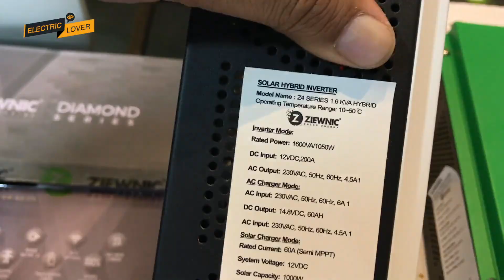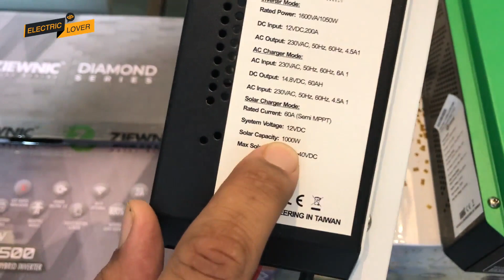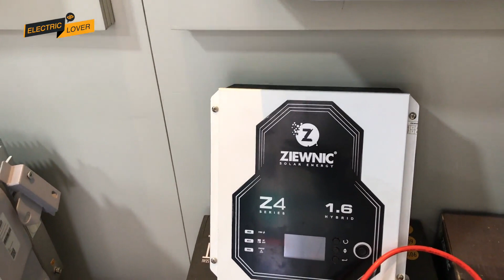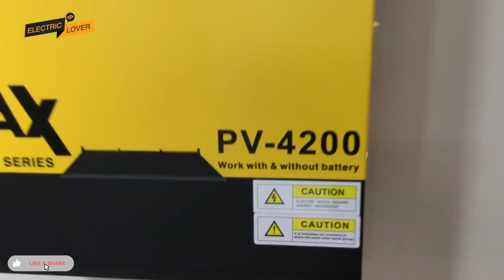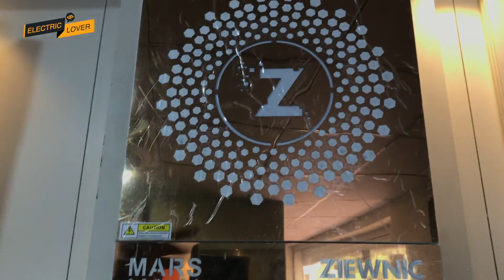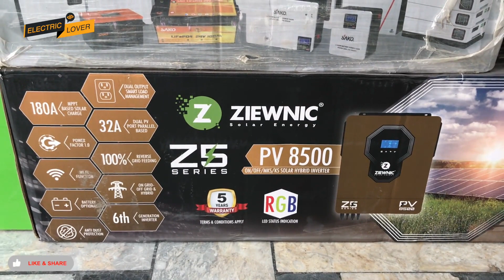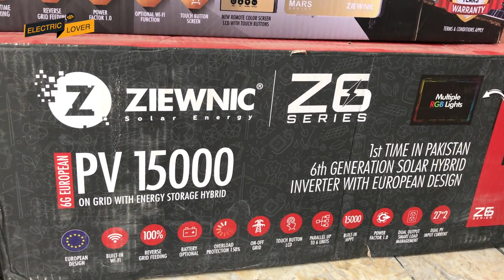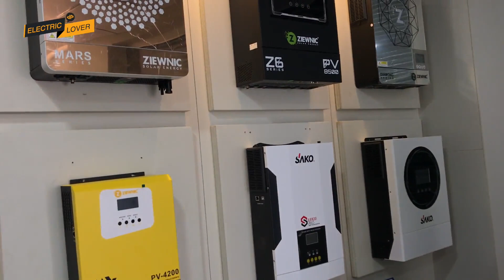solar panel price in pakistan 2023 | solar inverter price in pakistan | solar price todey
solar panel price in pakistan 2023 | solar inverter price in pakistan

topic cover

solar panel dealers
solar price
solar panel wholesale price
solar rate in karachi
solar latest price
latest solar price in karachi
solar panel retail price
solar panel sasta ho gaya
jinko solar price today
jinko solar latest price
solar panels latest price
solar panels today price in karachi
solar panel price in pakistan 2023
today latest solar price in pakistan
solar system
today solar price
solar panels update
solar system price in pakistan 2023
solar market price
karachi solar price
solar panels today latest price
longi solar panel price in pakistan 2023
ja solar price
solar energy
solar inverter
solar panel
solar panels price in pakistan 2023
solar panel price in pakistan
longi solar price
inverex solar inverter price in pakistan 2023
canadian solar price
inverter

salam electric lover youtube channel ko subscribe karne se ap market se bakhbar rahnege is channel par ap ko elctronics lotmall solar panel solar inverter solar ligths cosmeitcs gym tools camping tools crockery or bahot koch in sab ke price se ap sab ko   malomaat dengey thanks